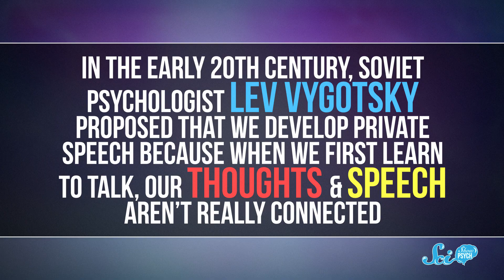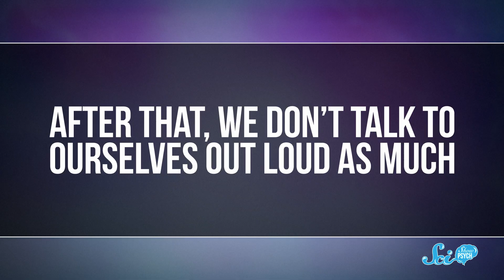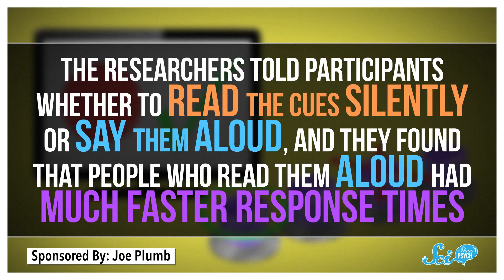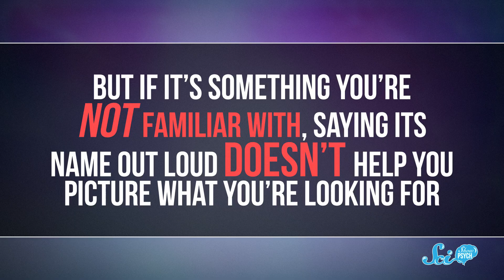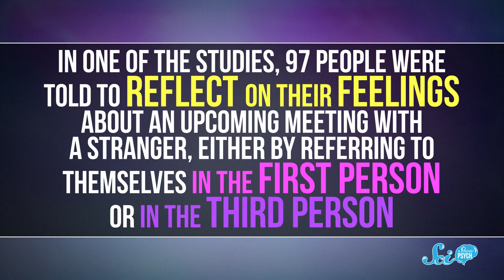Why Do We Talk to Ourselves?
Do you mumble to yourself while looking for your keys, or pump yourself up in the morning with a bathroom mirror pep talk? It may actually be helpful—but only if you do it right.